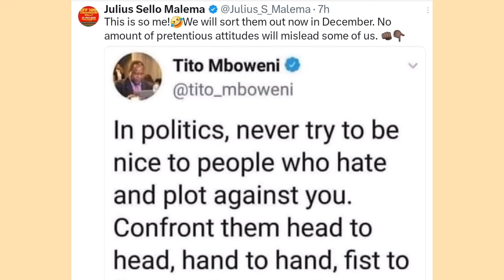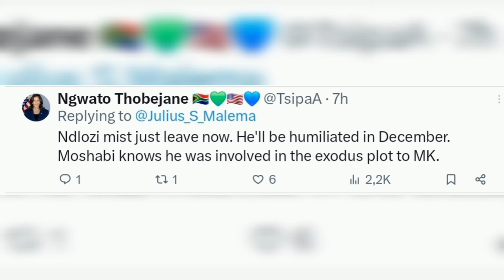Is Malema threatening Ndlozi? Dali Mpofu? Who will phase EFF wrath ???? Bathong 😲😲😲